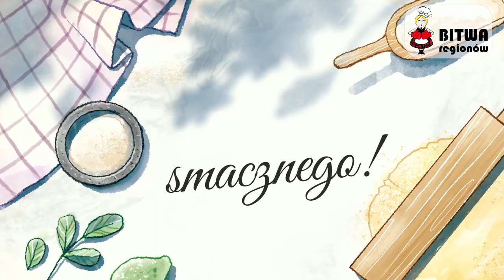Koło Gospodyń Wiejskich w Hajdukach Nyskich - województwo opolskie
Znacie tradycyjne polskie potrawy? Wiecie z czego słynie kuchnia Waszego regionu? Poznajcie „Bitwę Regionów”.
Zapraszamy do obejrzenia półfinałowych zmagań w konkursie dla Kół Gospodyń Wiejskich.
Może sami przygotujecie te pyszne dania? !

KRÓTKI OPIS POTRAWY / HISTORIA PRZEPISU / NAWIĄZANIE DO REGIONU:
W czasach powojennych ziemniaki, jajka, kapusta oraz inne warzywa znajdowały się w każdym przydomowym gospodarstwie stanowiąc podstawę wyżywienia rodziny Na smak kuchni opolskiej, miało wpływ połączenie kilku tradycji kulinarnych związanych z napływem ludności z kresów wschodnich oraz z terenów górskich. Napływowe zwyczaje w połączeniu ze zwyczajami miejscowymi sprawiły, że kuchnia opolska jest bardzo różnorodna. W powiecie nyskim potrawami regionalnymi są między innymi: gołąbki, żur, chrust, dlatego w naszym menu znalazły się właśnie gołąbki, w odsłonie trochę innej niż potrawa tradycyjna. Hajduckie gołąbki owinięte zostały plastrem boczku, który dodał zalet wizualnych, nowoczesnych i smakowych temu daniu. Potrawę podajemy z kompotem przygotowanym z owoców 190 letniej gruszy będącej pomnikiem przyrody i wraz z serwowaną potrawą dumą Hajduk Nyskich.